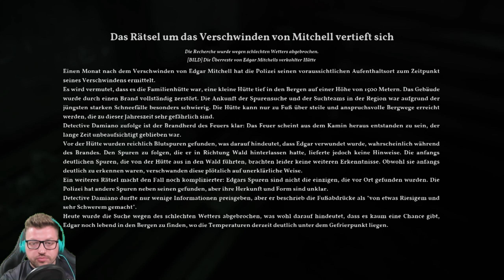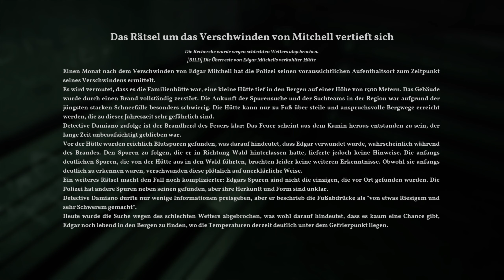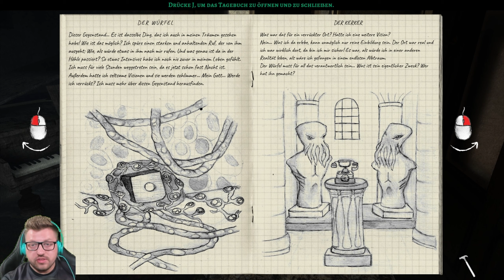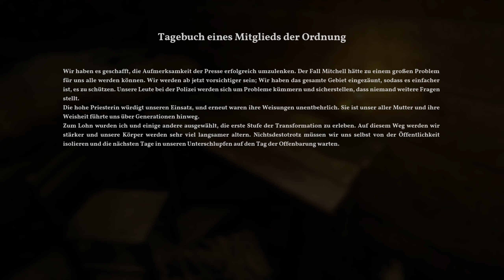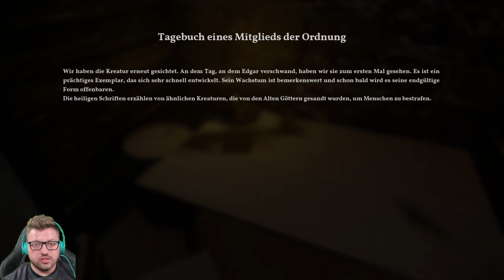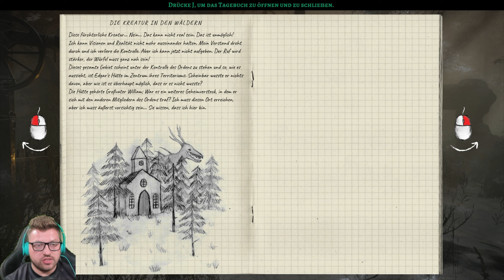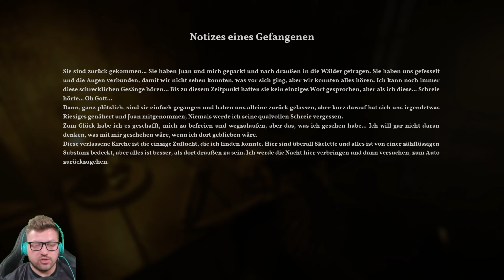Was ist an dieser schneebedeckten Tankstelle passiert ? -- The Alien Cube (Kapitel 4-5)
Du wachst auf, Schweißgebadet: Du hast erneut schlecht geträumt. Die seltsame Höhle, die okkulten Symbole, die rituelle Kultstätte… und dann dieses seltsame Würfel-artige, flüsternde Artefakt, das vom Himmel gefallen ist – es wirkte alles so real. Aber nun bist du wach und die Realität trifft dich wie ein Schlag ins Gesicht: Die Trennung von Jenny, der Umzug, das mysteriöse Verschwinden deines Onkels… Das Klingeln an der Tür trifft dich völlig unvorbereitet: Es ist ein Brief, ein Testament von niemand Geringerem als deinem Onkel, der dir seine Wohnung und eine Warnung hinterlässt, all seine Aufzeichnungen loszuwerden. Es ist an der Zeit, sich auf den Weg dorthin zu begeben und nach Hinweisen zu suchen. Was du jetzt noch nicht weißt, ist, dass die Suche eine Reihe von erschreckenden Enthüllungen und Geheimnissen in Gang setzt, die besser für immer begraben geblieben wären und dass deine schlimmsten Albträume schon bald ans Tageslicht kommen werden.